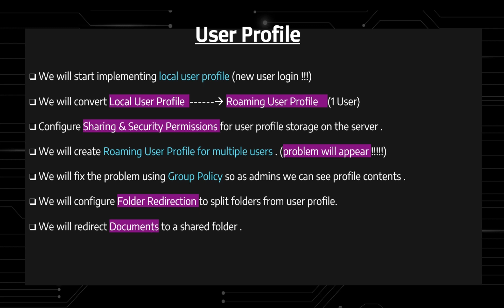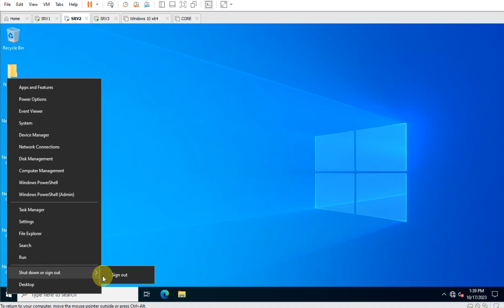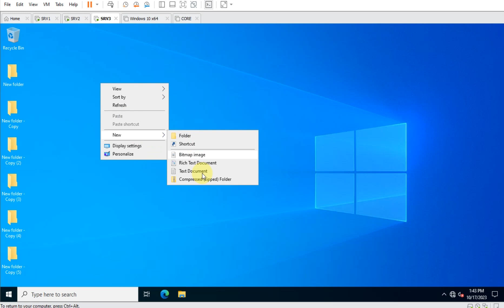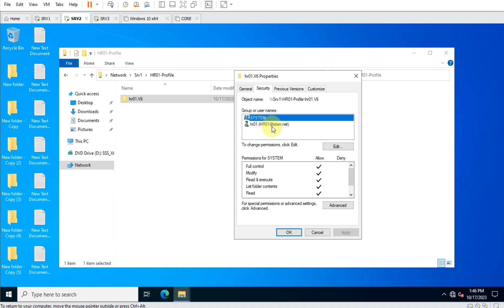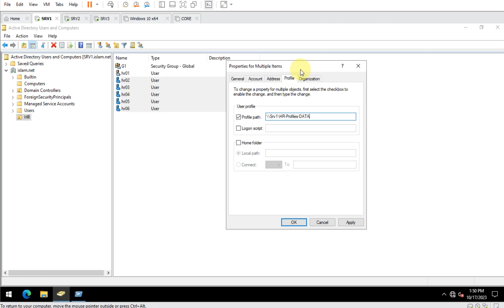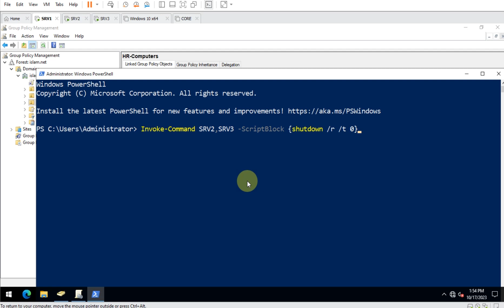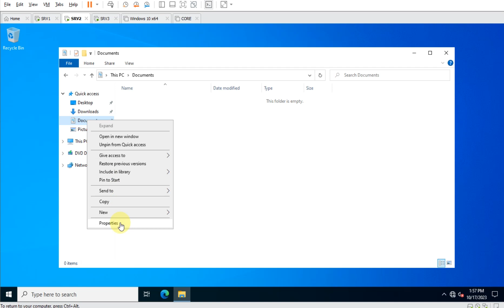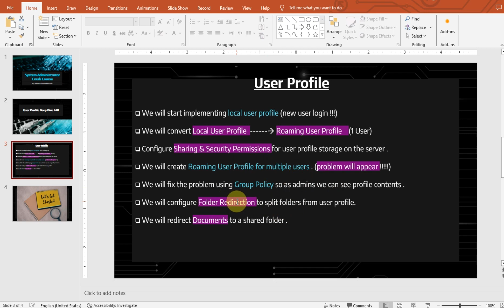12-User Profile Deep Dive LAB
Local User Profile
Roaming user Profile for 1 user
Roaming user Profile for multiple users
Using Group Policy To Fix Security
Folder Redirection to split